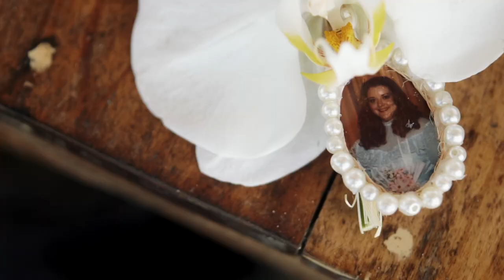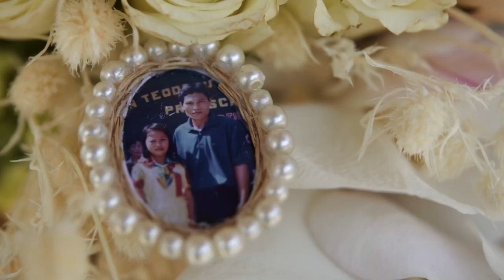Chris & Gem Renewal of Vows video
Renewal of Vows from the Philippines 2023